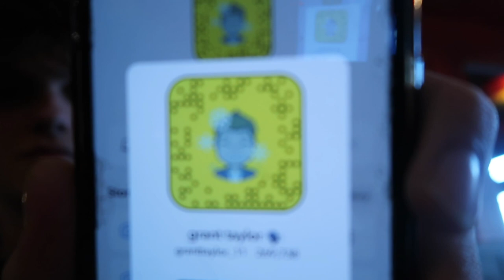CELEBRATING MY 19TH BIRTHDAY, GRWM, WHAT I GOT FOR MY BIRTHDAY | GRACE TAYLOR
-How old are you? 19, My birthday is February 5th :)
FILMING EQUIPMENT//

Tripod// Manfrotto

Editing// iMovie

cruising
target
friends